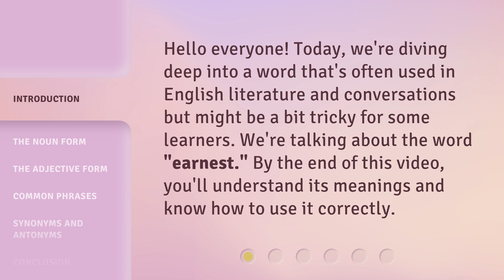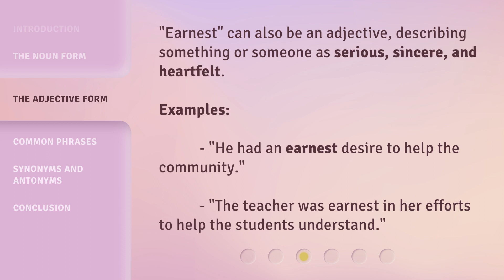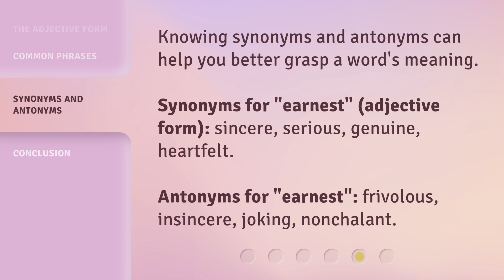Deciphering the Word "Earnest"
Deciphering the Word "Earnest": Understanding its Meanings and Usage • In this video, we explore the word "earnest" and its various forms and meanings. From its noun form representing serious intention to its adjective form describing sincerity, we delve into its usage and provide examples. Learn common phrases and idioms that include "earnest" and discover synonyms and antonyms to enhance your understanding of this versatile word.

00:00 • Introduction - Deciphering the Word "Earnest"
00:27 • The Noun Form
00:48 • The Adjective Form
01:08 • Common Phrases
01:42 • Synonyms and Antonyms